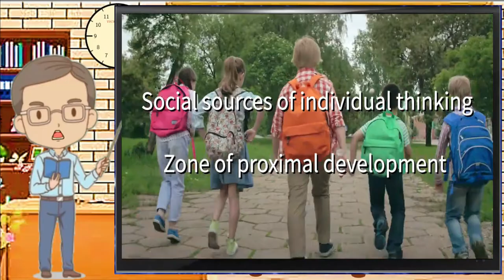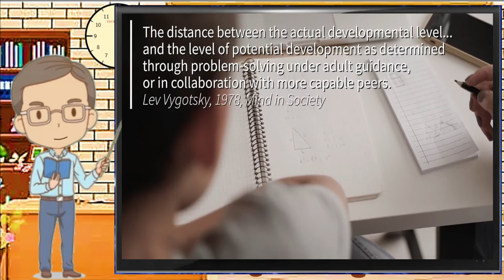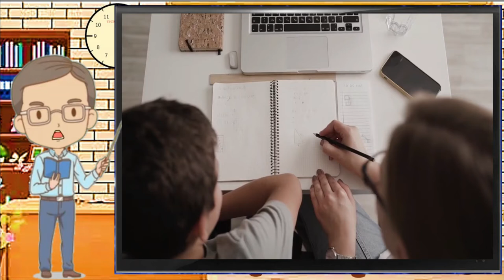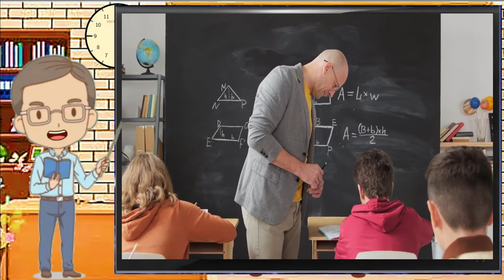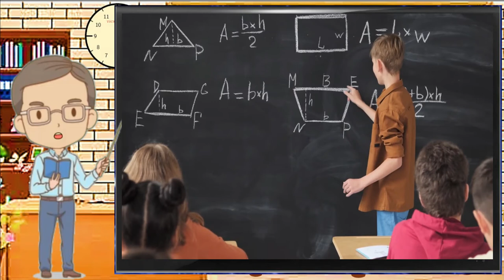Vygotsky's Socio-Cultural Theory